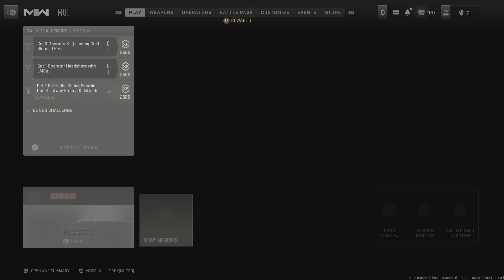Call of Duty: Modern Warfare II_20230728133134